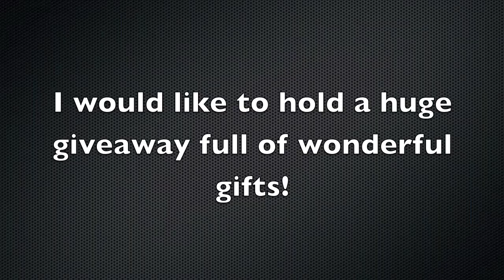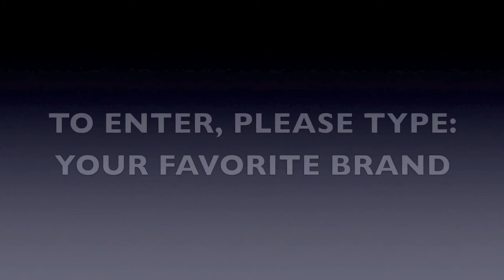1 Year Anniversary Coach & Swarovski Crystal Giveaway! (Closed)